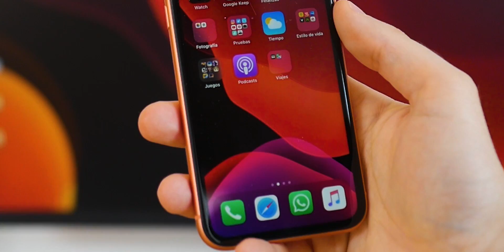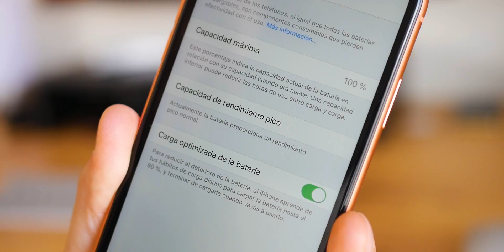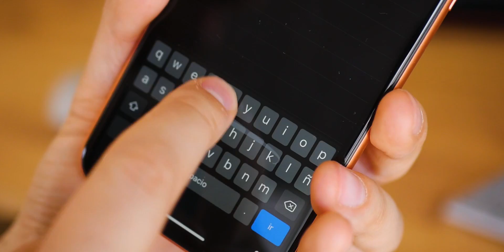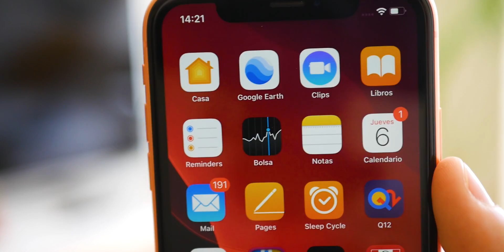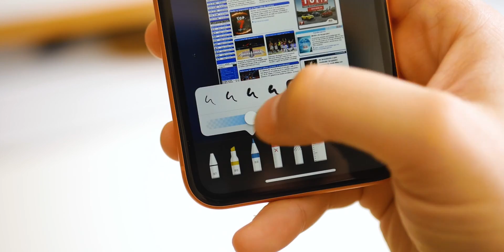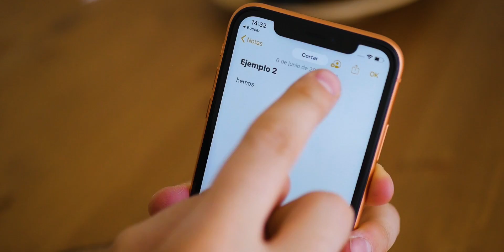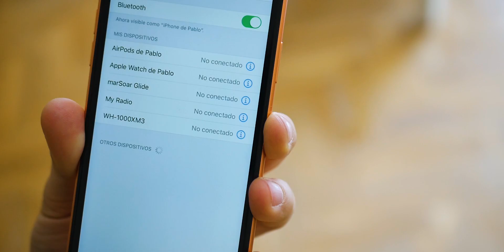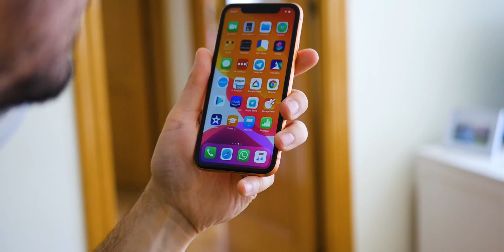iOS 13, las 10 NOVEDADES que NO TE PUEDES PERDER!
Lo hemos probado, iOS con todas sus novedades en un iPhone XR. Nuevo modo oscuro, gestos para escribir y editar texto, teclado swype, cuidar mejor la batería y muchos más cambios que debes conocer. ¡Mira mira!